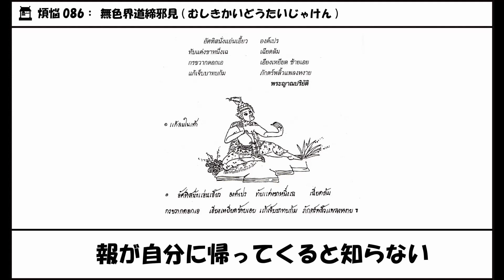10 086 弓を引く仙人